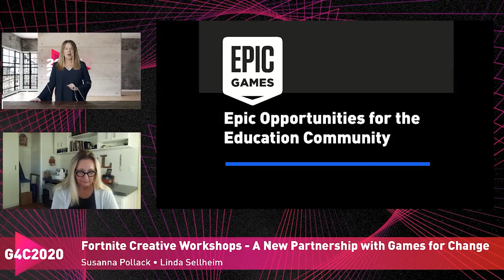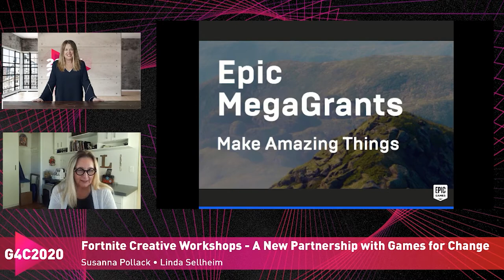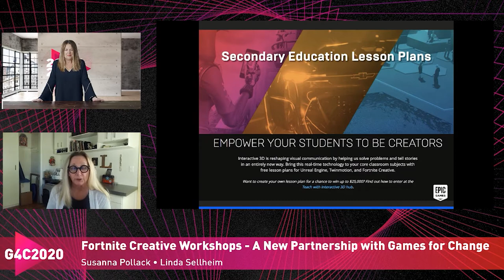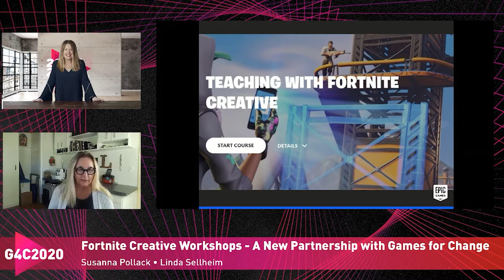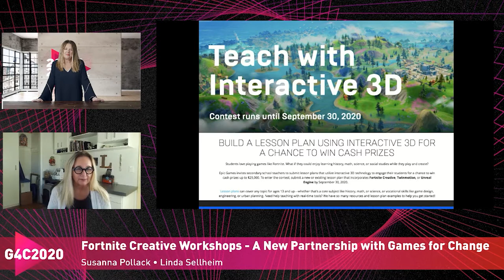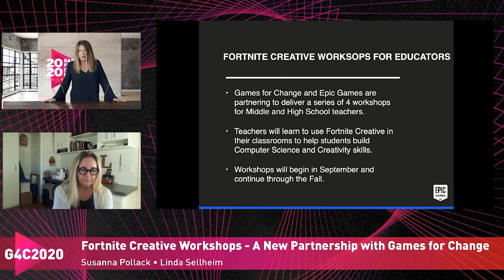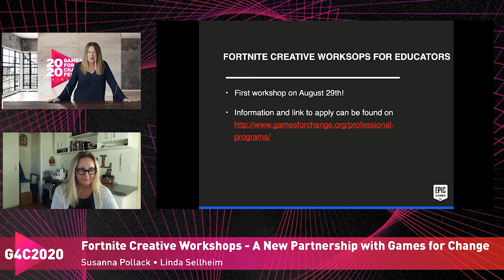ANNOUNCEMENT - Fortnite Creative Workshops - A New Partnership with Games for Change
Tune in to learn about new opportunities on learning how to bring Fortnite Creative into the classroom.

Speakers: Susanna Pollack (Games for Change), Linda Sellheim (Epic Games)